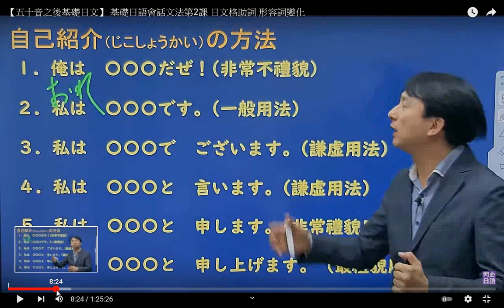布袋戲人物加上日文--【五十音之後基礎日文】 基礎日語會話文法第2課 日文格助詞 形容詞變化02+_網址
閩南語讀經影片合輯